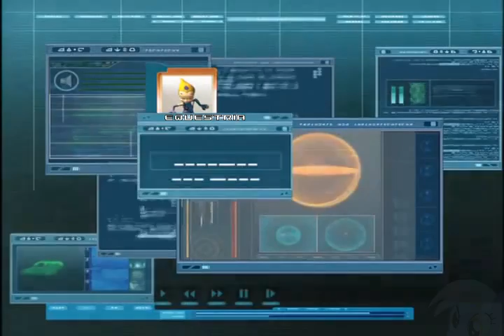Code: Pony (The Return?)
A Season 2 for the Code: Pony series... Possibly... This scene may or may not be involved with it though...